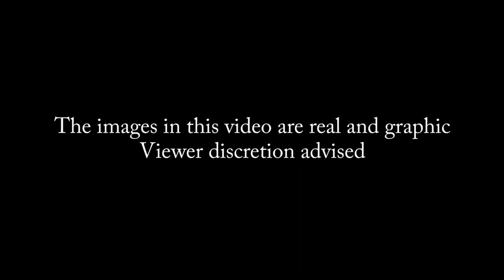YLOD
It has worked so hard over the years. Now it is time for it to finally rest.